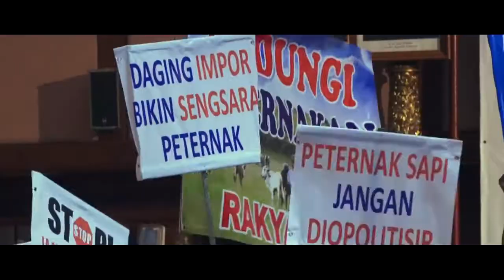Kongres Nasional Peternak Rakyat 2016 : Pembukaan Sekaligus Pendeklarasian DEPERNAS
Kongres Peternakan Pertama dalam sejarah sejak Kemerdekaan Indonesia

Kongres Untuk Menunjukkan Eksistensi dan Kehendak Untuk Berdaulat

Kongres yang melahirkan DEWAN PETERNAK RAKYAT NASIONAL
Kongres Untuk Merakyatkan Peternak Rakyat..!!!